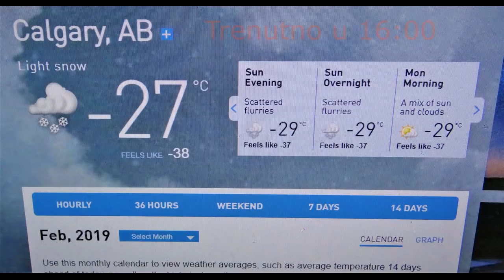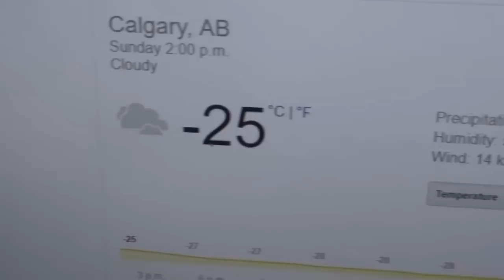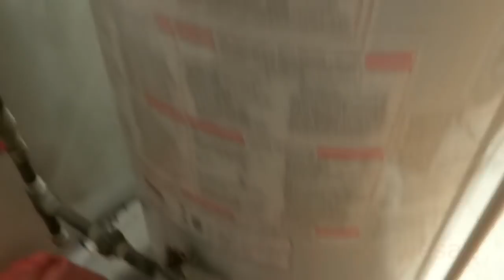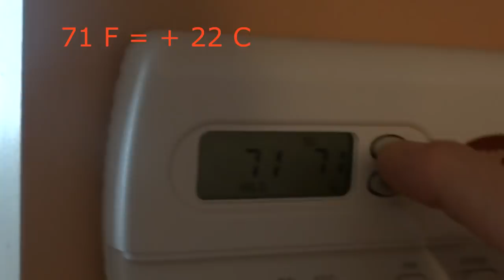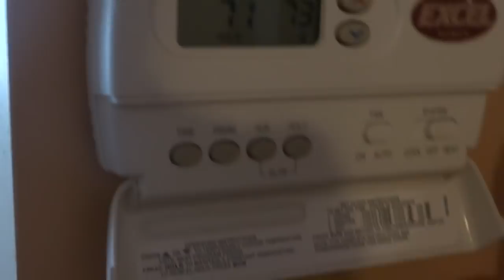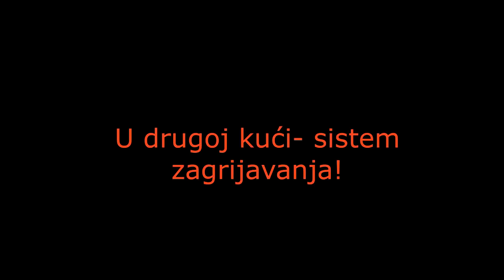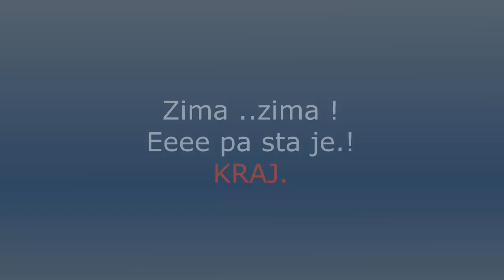🌸 Najbolje zagrijavanje Kuća. Best Heating & Sistem - Canadian House.! 2019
Evo za zantiželjnje i one koji žele da znaju kakvo je grijanje i sistem izveden kod nas u kućama gdje se pretpostavlja da se ljudi ``smrzavaju`` !? Mislim da će ovaj video objasniti sve oko toga! Pogledajte video i sve će vam biti mnogo jasnije , ako imate pitanja samo postavite..!? Velika iskoristenost ako ne 90% jer je plin kao prvo jeftin , bar ovdje i sve radi 100% , ne kvari se, lako za održavanje i nekošta mnogo..Pozdrav svima i hvala na postavkama LIKE & SHARE & SUBSCRIBE ..Thx..!❄️